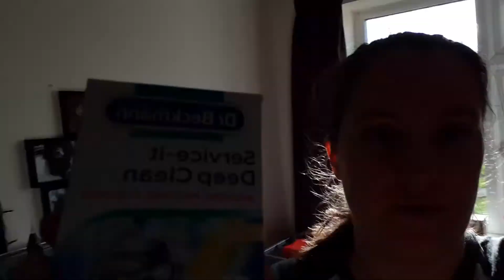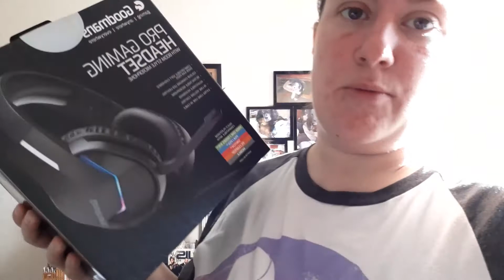A different kind of vlog!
This ones a bit random, but did you want more vlogs? Let me know? Job updates included!

Please note with my budget I get paid once a month now, so there will be only one video a month regarding my budgeting.
Thank you for supporting my channel by watching this video! If you want a video on anything else please feel free to let me know, I am always looking for new ideas.